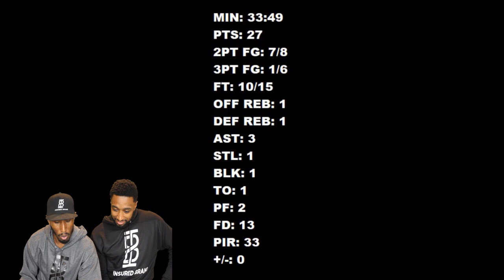LUKA DONCIC MAKES CRAZY SHOT AND DOMINATE OLYMPIACOS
We react to Luka Doncic highlights against Olympiacos.

Hardwork! 24/7 365! STARK BASKETBALL! @officialstarknolimits

We will pick 2 subscribers each week to be showcase on our channel. In order to be picked. You have to share 2 of our videos on social media using the hashtag
A make 10 to 15 second video on youtube titled DOAH AND DUCE SHOUTOUT . Shout out Doah and Duce then shoutout your channel in the video. This is a great opportunity to get ur channel some exposure.

GOOD LUCK TO EVERYBODY THAT PRECIPITATE